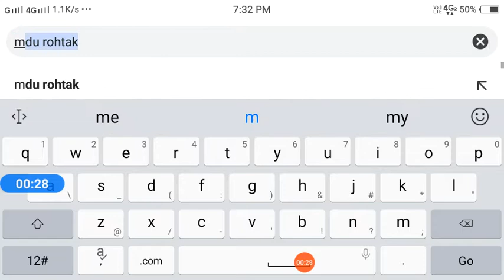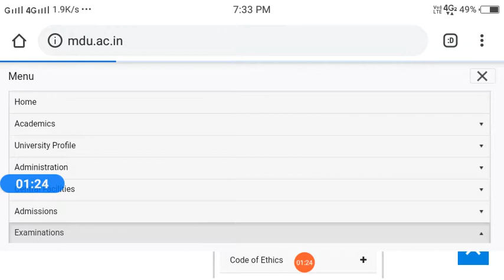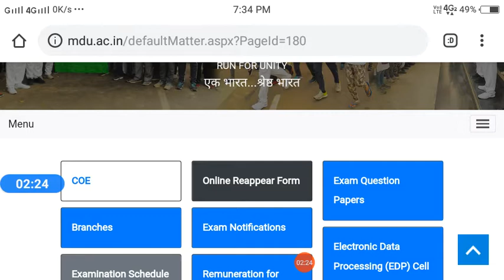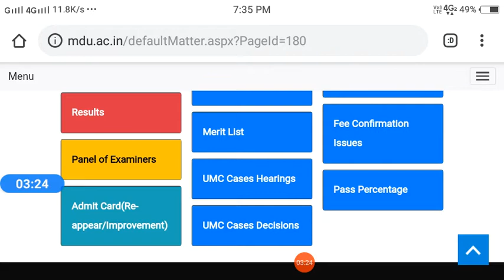MDU Rohtak कोई भी जानकारी यहां से पता करें | MDU Addmission, datesheet, Admit card, Result, Form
MDU Rohtak कोई भी जानकारी यहां से पता करें | MDU Addmission, datesheet, Admit card, Result, Repear form,
Maharshi Dayanand University B Ed,
MDU Rohtak Distance Education,
MDU Re-appear,
mdu rohtak fees,
mdu rohtak fees structure,